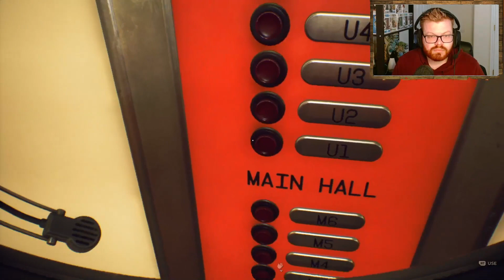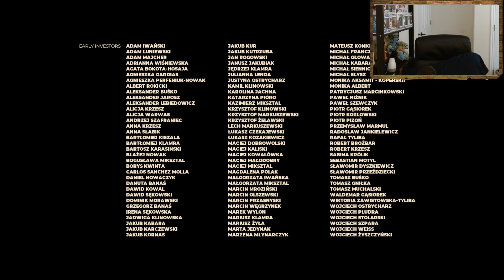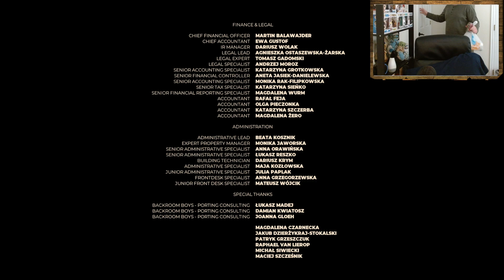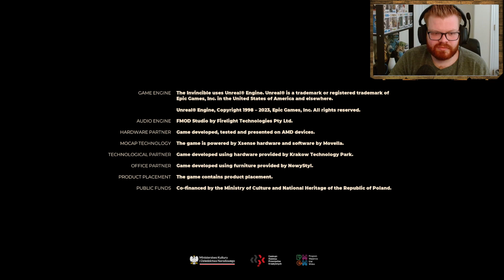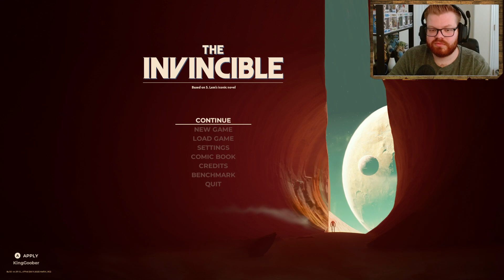DOWN YOU GO, OH BRIGHT SUN - The Invincible | Finale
Hey Goobers! Here's the finale of my playthrough of The Invincible. This game is based off of the Sci-Fi novel by Stanislaw Lem. The game was developed by Starward Industries and published by 11 bit studios. In this game we play as an astrobiologist named Yasna searching for her missing crew on the planet called Regis III.

Thank you all for the support and thank YOU for being a part of the Goober Kingdom!

ALSO
Follow my links below for more content